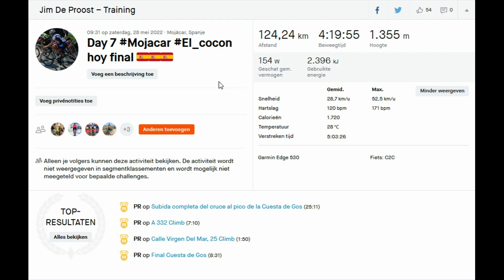Kortweg Mojacar 2022 - 28 05 2022